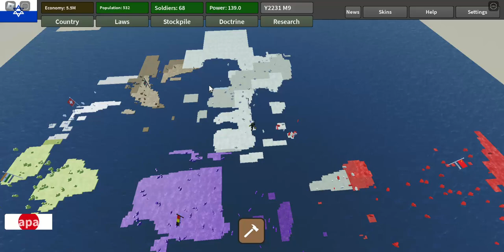I Turned Antarctica Jewish in 2024! | Roblox Manage Your Own Country 2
In this video, we walkthrough how to make a successful country, I used an underpowered country like Israel and showed how to properly colonize and conquer the map!

I don't want to see any hate comments, or any anti-semetic comments.